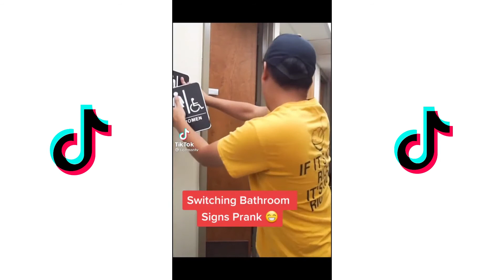Kissing Prank, Couple Prank And Publick Prank TikTok Funny Compilation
For the best Tik Tok compilation be sure to subscribe turn on the post notifications so you don’t miss any videos and once you’ve  subscribed comment something nice for a shoutout.

Tage (ingnore):
compilation,willianator,musical.lysthe best musical.ly,TikTok,Funny TIK TOK,Clean Tik Toks,Tik Tok 2020,TikToks Tik Tok Compilation 2020
TikTokDance Tik Tok 2020 tik tok,tik tok video,tik tok video 2019,tik tok 2020,tik tok video 2020,tik tok 2018, tik tok 2021,tik tok video 2017,tik tok 2017